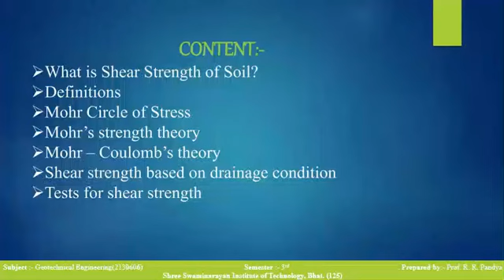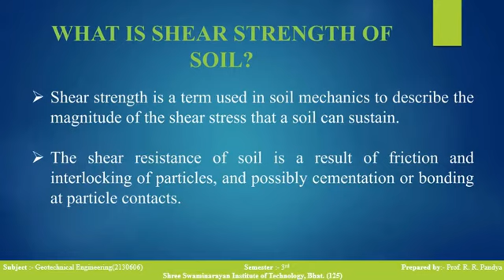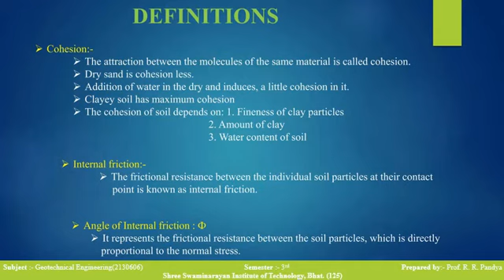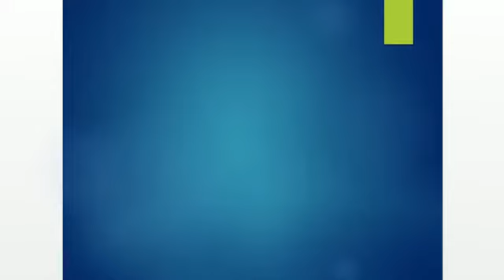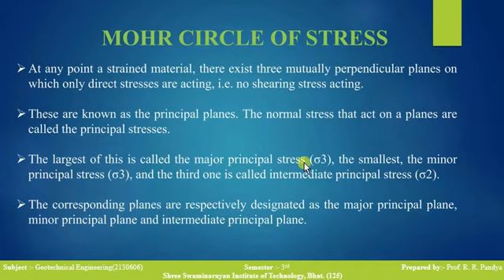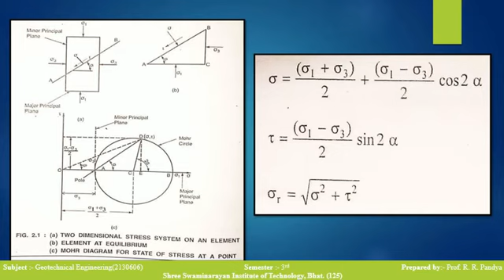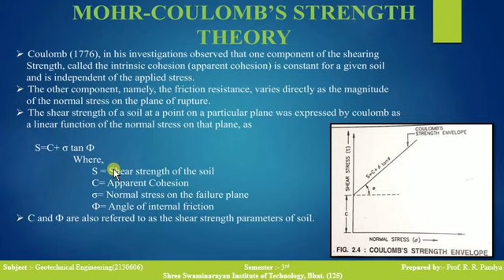GTE UNIT 7 L1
Shear strength and definition mohr's coulomb theory